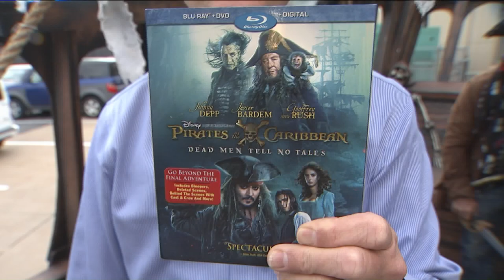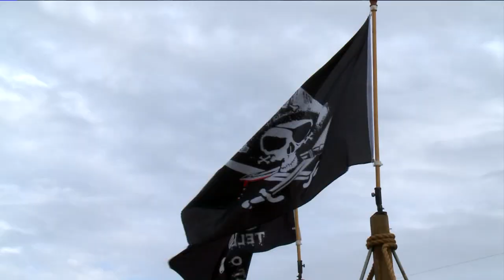FOX 2 9AM GYPSY ROSE PIRATE SHIP